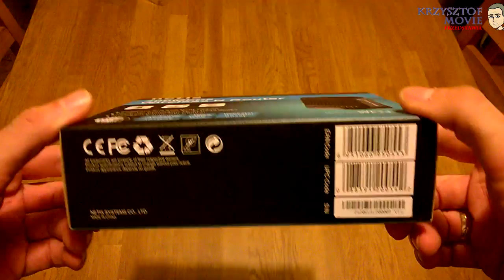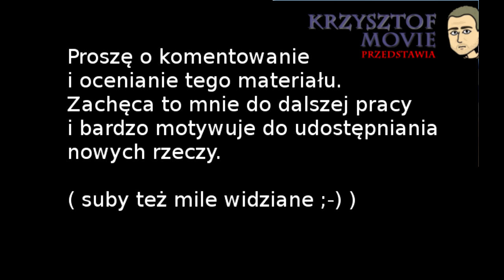Netis WF2420 router - unboxing - router AP, WDS, AP+WDS, Klient, Przedłużenie sygnału (Repeater)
Netis WF2420 to połączenie urządzenia przewodowego i bezprzewodowego dla aplikacji sieciowych SOHO. Dzięki pomysłowej, smukłej obudowie jest idealnym wyborem do użytku domowego i podróżnego. Router jest kompatybilny  z urządzeniami 802.11b/g/n i dostarcza transfer bezprzewodowy do 300Mbps, oferując lepszą wydajność w grach online, wysyłania filmów i telefonii VoIP. Obsługuje ponadto wiele trybów sieci, w tym AP, WPS, AP+WDS, Przedłużenie sygnału (Repeater) i Klient do łatwego rozszerzenia Twojej sieci bezprzewodowej.